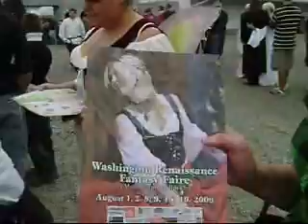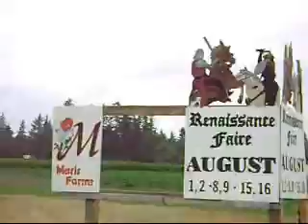Washington Renaissance Faire 2009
A guided tour of annual Ren Faire in Buckley, WA. Please consider going to a Ren Faire in your area! THEY ARE THE SHIZ!